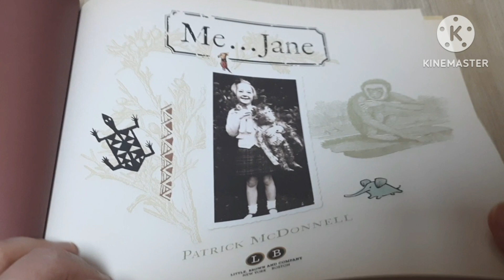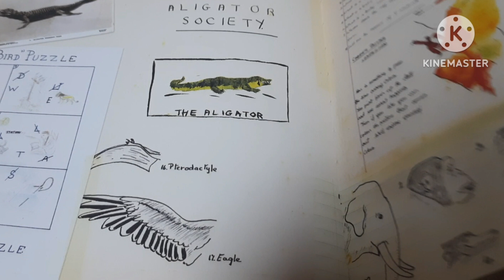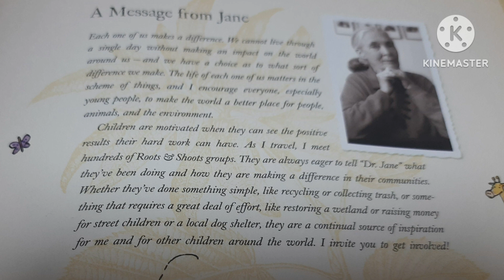Me...Jane by Patrick McDonnell read aloud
Me...Jane by Patrick McDonnell
read by Lizzy Kim